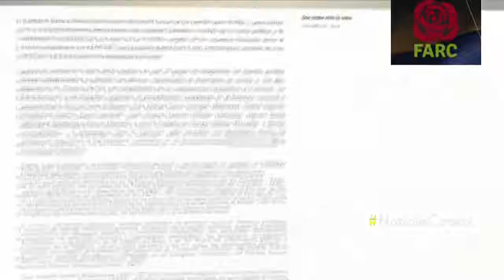a IvánMárquez, Santrich y disidentes que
NoticiaNacional Partido FARC expulsó a IvánMárquez, Santrich y disidentes que aparecieron en video de rearme.

"Solo ellos, y no nuestro Partido, serán responsables de las consecuencias de sus actos a partir de la fecha de su pronunciamiento”, comunicó.

La colectividad expresó que la decisión se tomó luego de que los guerrilleros abandonaran el proceso de paz y con esto, los compromisos adquiridos por el mismo.

Adicionalmente, el movimiento político señaló que citó a Luciano Marín Arango (Iván Marquéz), José Manuel Sierra Sabogal (Aldinever), Seuxis Paucias Hernández Solarte (Jesús Santrich), José Vicente Lesmes (Walter Mendoza), Hernán Darío Velásquez Saldarriaga, (Oscar Montero) y Henry Castellanos Garzón, (Edilson Romaña), entre otros, para escuchar sus descargos, pero no obtuvieron respuesta.

Según el partido FARC, el rearme desconoce los principios de esa colectividad.

Video Noticias Caracol